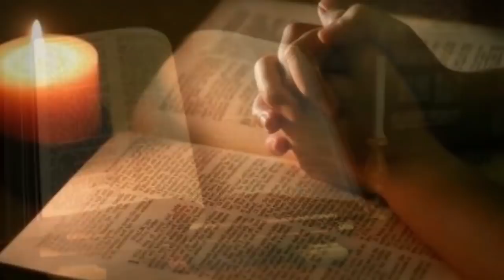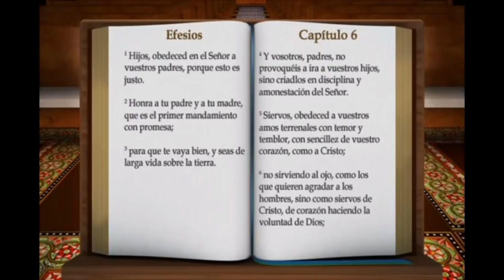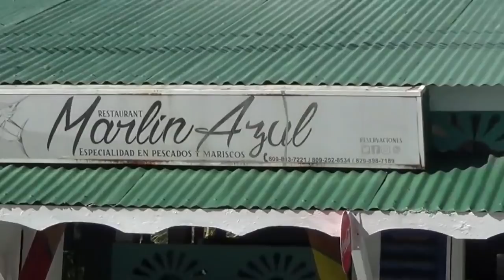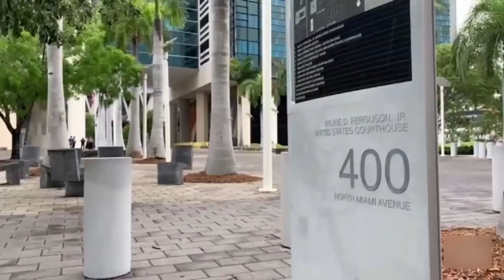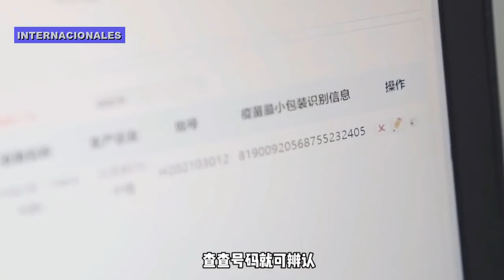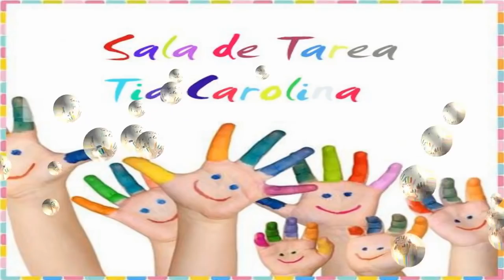LA ROMANA AL DÍA 19 MAYO 2021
Las autoridades tratan de identificar al hombre que vestido de delivery ultimó a tiros con un arma de fuego al vigilante de una farmacia en el sector de Quisqueya, en la ciudad de La Romana.

La Romana Al Dia es un programa de televisiòn el cual busca informar y brindar a las personas las noticias de manera real y objetiva.